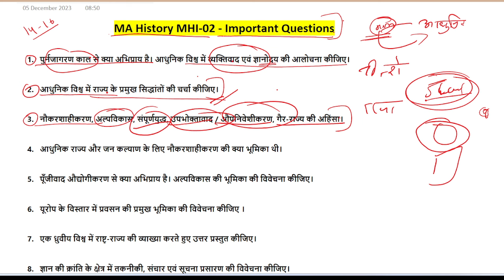MA History MHI-02 - Important Questions || IGNOU